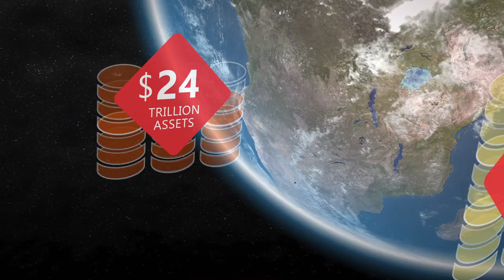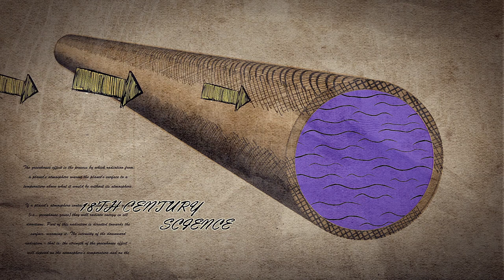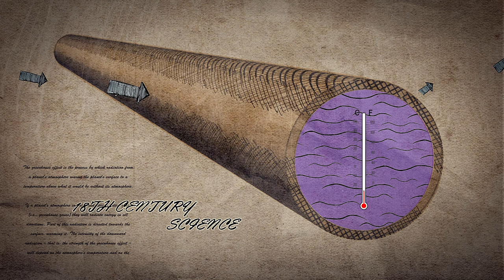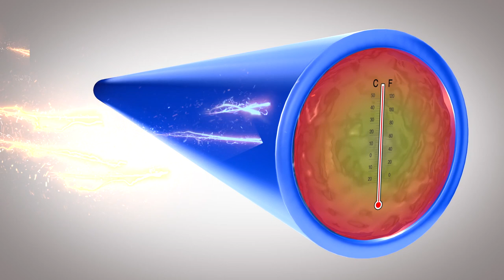Hone Heat, Power & Drive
HONE is the world's most powerful renewable Heating and electric technology. HONE's core solution suite is Heat, Power & Drive.